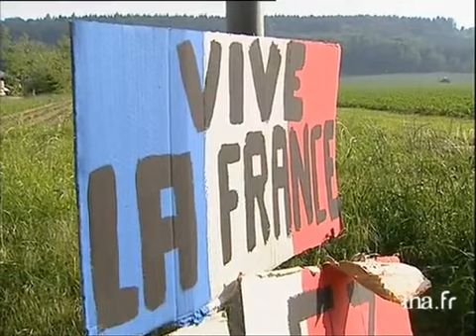Les bleus et leur château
8 juin 2006
 Reportage consacré à l'arrivée des vingt-trois joueurs de l'équipe de France de football dans leur résidence de Aerzen, en Allemagne, à la veille du coup d'envoi de la Coupe du monde 2006. Commentaire sur images factuelles en alternance avec les interviews d'une supportrice et d'un employé français du château de Aerzen. Images d'archive INA